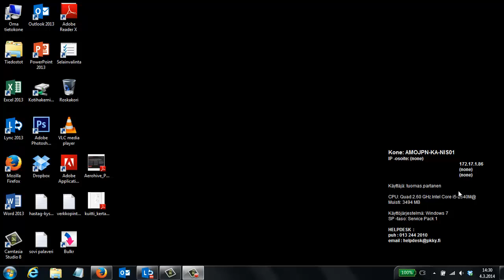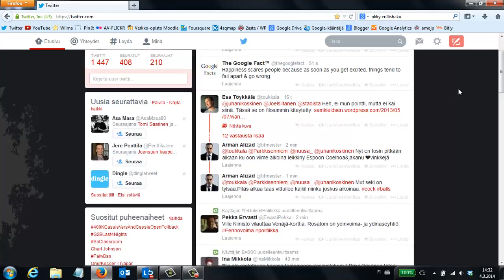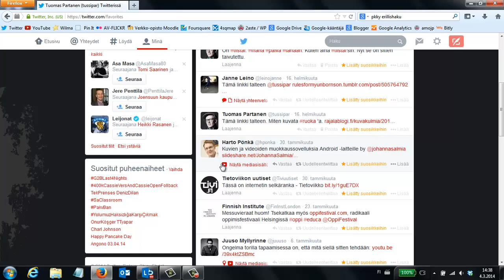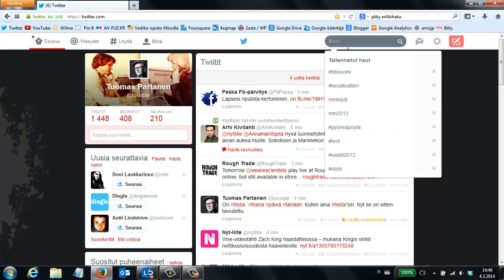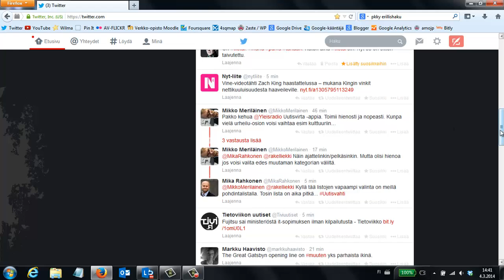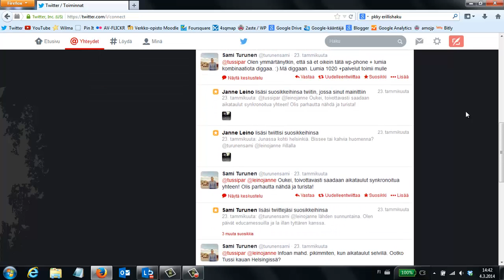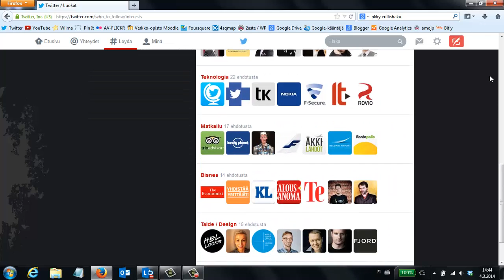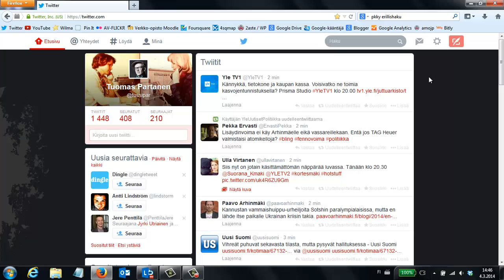Twitter tutorial, peruskäyttö suomeksi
Näin käytät Twitteriä. Perusjuttuja. Kesto about 15minuuttia. Äänessä Tuomas Partanen